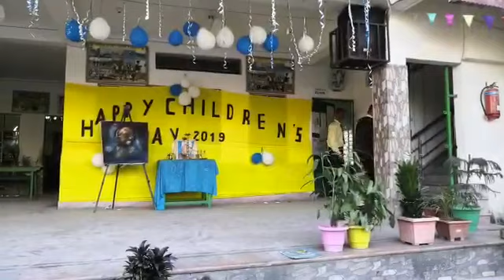Children’s day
Token of love for the students